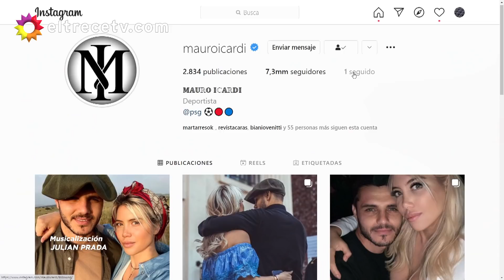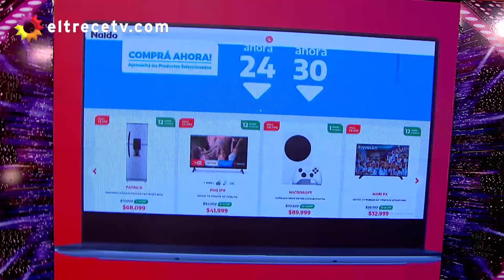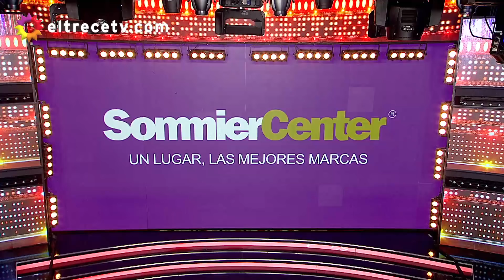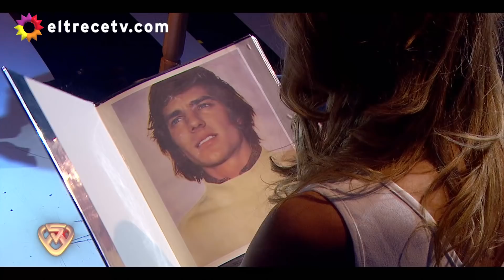Showmatch - Programa 20/10/21 - Ritmo Homenajes: Karina "La Princesita" y Rocío Marengo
El miércoles 20 de octubre, dos parejas inauguraron la nueva disciplina del certamen de Showmatch.
UNA PRINCESITA TANGUERA
Para levantar el telón, Karina “La Princesita” y Rafa Muñiz salieron a la pista y realizaron un tributo al tango argentino.
UN HOMENAJE QUE NO CONMOVIÓ
En segundo turno, Rocío Marengo y Nacho Pérez Cortés homenajearon a Sergio Denis interpretando un enganchado de sus canciones ante la presencia de su hija, Bárbara.